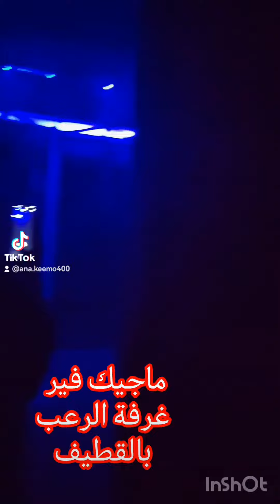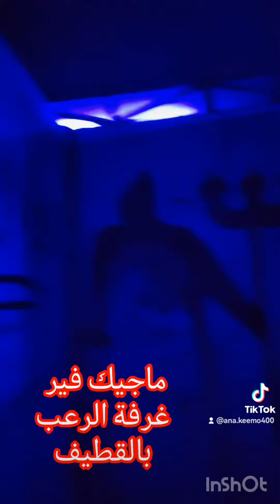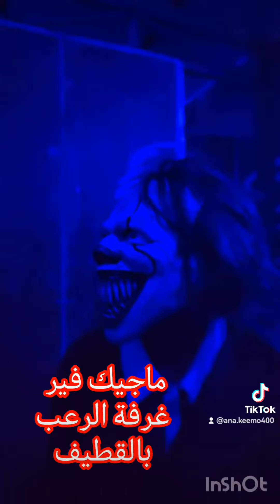مهرجان ماجيك فير بالقطيف مستمر لمدة شهر غرفة الرعب مع بسبوسة وفرح#اكسبلور